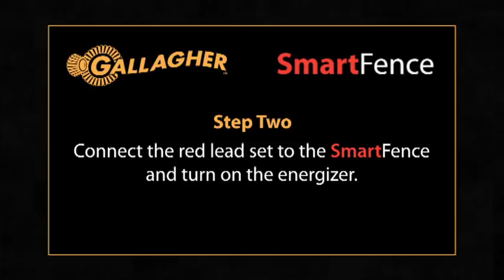Smart Fence Portable Electrification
A step by step guide showing how to electrify the Gallagher SmartFence by connecting to a portable energizer.